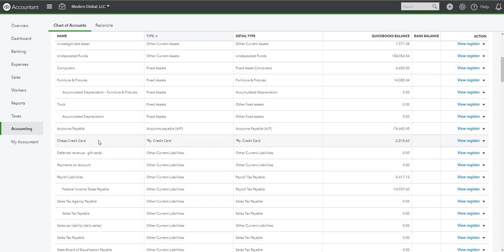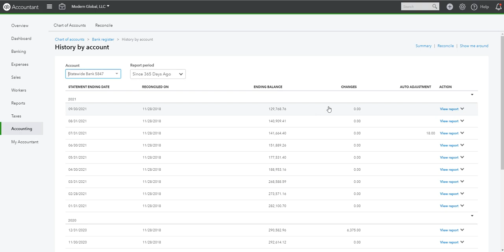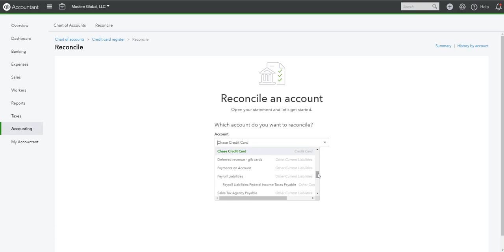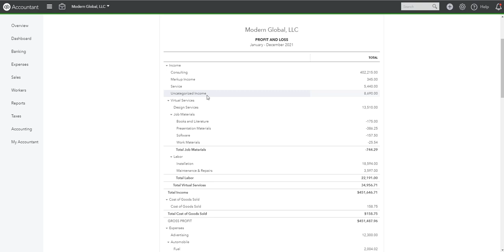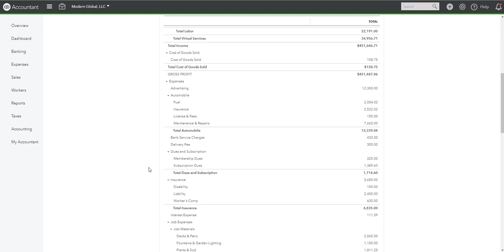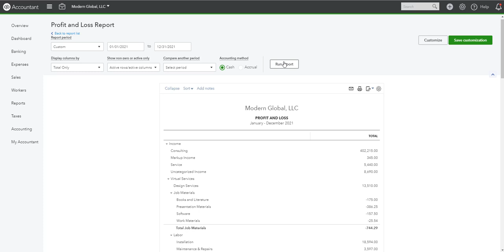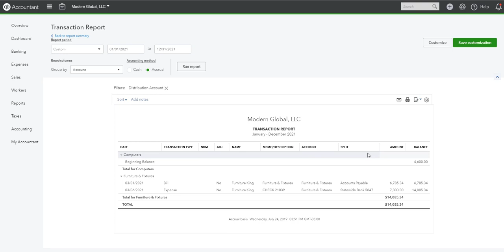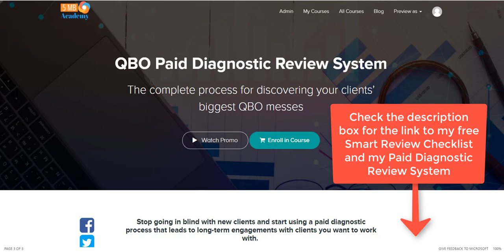How I Review a Client’s QuickBooks File in Just 15 Minutes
Need to quickly assess a potential client’s QuickBooks Online file? In this video, I’ll walk you through how I review a client’s QBO file in just 15 minutes, without getting lost in the details.

You’ll learn:
- What I look for first to assess file health.
- The key reports and accounts I check.
- How to spot red flags that signal a bigger cleanup.

Review your client's books in just 15 minutes - sign up for my QBO Smart Review Checklist

Chapters:
0:00 Intro
1:00 Smart review checklist
1:30 Banking
2:12 Old transactions
2:46 Late date reconciled
3:23 Last reconciliation
4:50 Changes to bank reconciliation
5:39 Undeposited funds
6:35 Unusual balances
7:54 Costs of goods sold transactions
8:30 Large negative balances
9:24 Incorrect payroll expense recording
9:40 Incorrect reconciliation discrepancy
10:09 Personal expenses
10:28 Cash
11:07 Balance sheet
12:11 Fixed assets
12:50 Payroll tax payments
13:19 Balance opening balance equity
13:37 Reminder
14:01 Free diagnostic review system
14:17 Closing and resources

Never miss a new video!

Join my Free Community:
Get support, tips, and connect with 25,000+ bookkeepers in my free FaceBook community

Free resource:
Use my Smart Review Checklist to spot problems fast and win more cleanup clients in only 15 minutes

Recommended Resource:
Stop working for free & get paid to diagnose messy QuickBooks Online files with my QBO Paid Diagnostic Review System

Learn with 5MB Academy:
Transform your bookkeeping business with my step-by-step courses and resources at 5MB Academy

Recommended Apps & Partners:
**Manage client communications and bookkeeping workflows with ease using the Double (formerly Keeper).